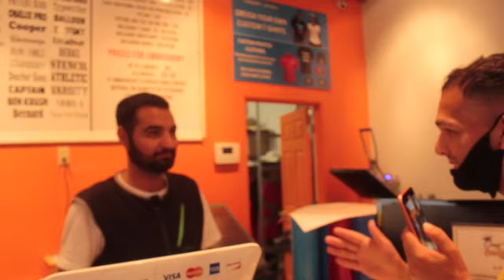WE DID THE EXPLODING CHALLENGE ON TIKTOK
Thank you guys so much for coming back NO FR THANK YOU GUYS.

Thanks guys for watching BE A MENACE. BE A DIFFERENT. BE YOU